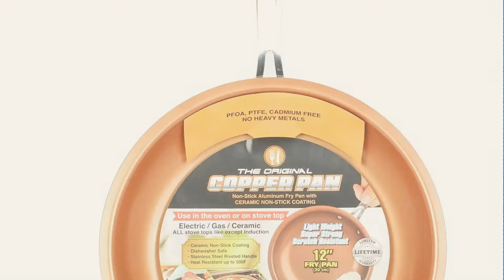Top 10 Chef'S Pans [2018]: Original Copper Pan Round Nonstick Fry Pan, 12", Copper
New! 2019 Black Friday / Cyber Monday Cookware Sets Deals and Updates.

Black Friday / Cyber Monday Original Copper Pan Round Nonstick Fry Pan, 12", Copper by Original Copper Pan

Black Friday / Cyber Monday Gotham Steel 1752 Ultimate 15 Piece All in One Chef’s Kitchen Set with Non-Stick by GOTHAM STEEL

Black Friday / Cyber Monday Copper Chef Round Pan 3 Pack 8/10/12" by Copper Chef

Black Friday / Cyber Monday 12.5 Inch Pre-Seasoned Cast Iron Skillet - Utopia Kitchen by Utopia

Black Friday / Cyber Monday Copper Chef 8" Round Pan by Copper Chef

Black Friday / Cyber Monday Heavy Duty Pre-Seasoned 2 In 1 Cast Iron Double Dutch Oven and Domed Skillet Lid By by Bruntmor

Black Friday / Cyber Monday Copper Chef 12" Round Pan with Lid by Copper Chef